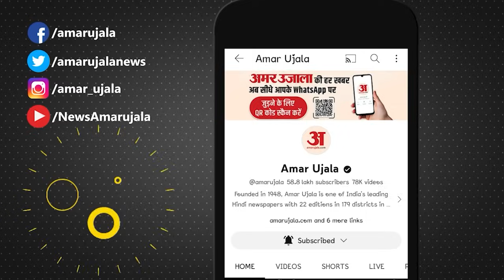Bihar Politics: Congress नेता Jairam Ramesh का CM Nitish Kumar पर तंज l RJD l INDIA